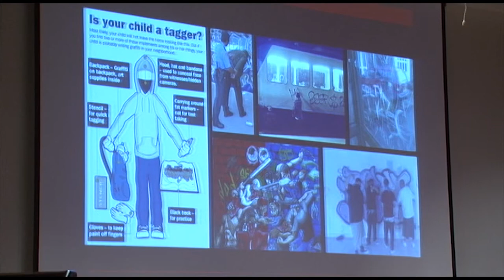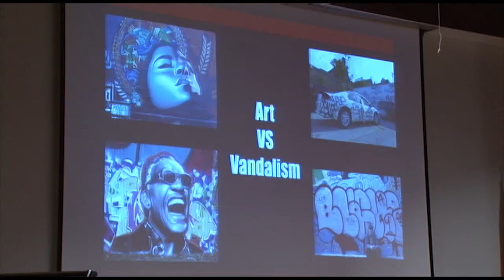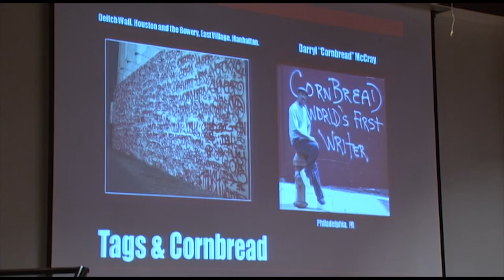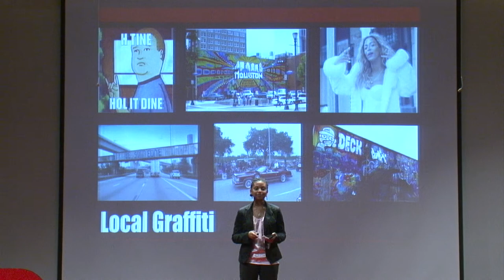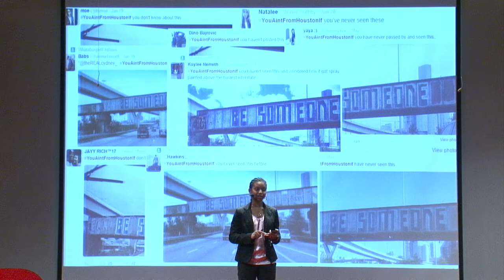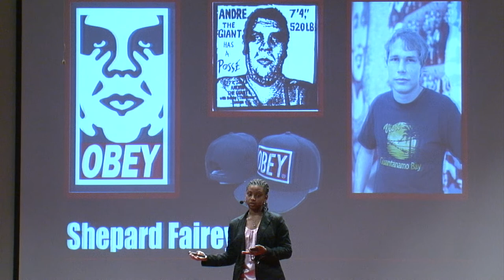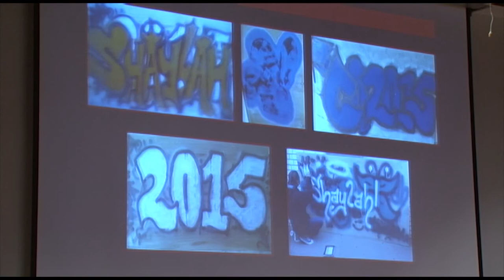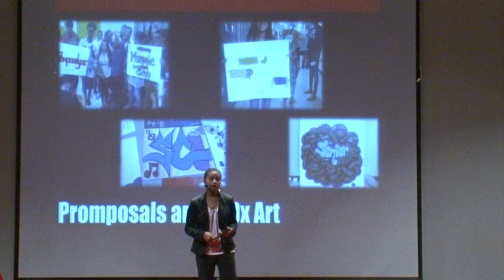The writing on the wall | Shaylah Cooper | TEDxChallengeEarlyCollegeHighSchool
Shaylah looks at the cultural and artistic significance of graffiti in this talk.  In addition, she addresses the cultural norms of a particular locale as identified by their graffiti artists.

Shaylah is a senior at Challenge Early College High School and will be attending Howard University in the Fall. Shaylah sought to find what role graffiti art can play as a cultural and societal norm.